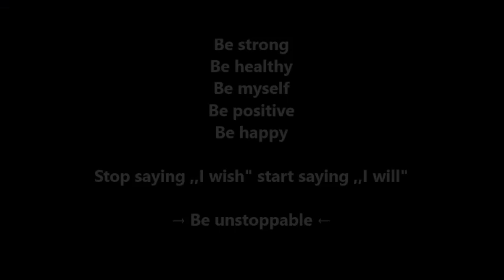Fullbody training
Motivačka z fitka Smartgym Tuřany Brno :) Zlepšuji se co to jde a o tom to je :))

Můžete si napsat co chcete dalšího a zrealizuji to.

Cvičení na zahradě, doma, ve fitku, na hřišti? Komentovat cviky, nebo jen motivační videa? Budu ráda když vyjádříte svůj názor! :)

Pokud chcete videa v jiném slova smyslu, například jen ukázat cviky na určité partie, napište o které partie máte zájem.
Máte zájem spíše o cvičení z fitka/hřiště/domu nebo ze zahrady? Chcete cviky i komentovat?

Nápady a přání, jak byste chtěli aby video vypadalo, piště do komentáře! :))

Jídelníčky na míru, tréninkové plány a osobní tréninky pište do zpráv.

► Osobní tréninky Brno/ Olomouc

Ušetřit a podpořit mě můžeš nákupem:
VIP ceny na suplementy (1. Registrujte se 2. Napište na kontaktní mail 3. Nakupujte za lepší ceny)

► Jídelníčky, tréninkové plány, coaching:
► Osobní tréninky Brno taktéž už k dispozici! Můžete se už objednávat, pište na facebook/mail.